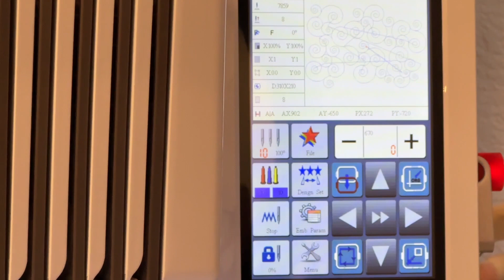Watch Me Quilt With My 10 Needle Machine| RICOMA EM-1010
In this tutorial I teach you how to make a mini pinwheel quilt top.  In addition, I will be using my RICOMA EM-1010, 10 needle embroidery machine to quilt the blocks.   I love using my 10 needle embroidery machine to quilt my quilts because of the versatility it offers.   I am able to use multiple colors if I want or I can just stick to one color and my quilting comes out perfect every time.

🌸 I get a lot of questions regarding the sewing machine that I am using.  The machine that I am using is a Janome 9400 QCP,  Brother XV8500D Dream Machine, Baby Lock Vibrant Serger, Bernette Funlock B42 Coverstitch and Ricoma EM-1010 10 Needle Embroidery Machine.
🌸 Sewing Machines Plus

🌸 I love receiving cards and letters!  If you would like to send me snail mail, here is my mailing address:

THE CRAFTY AUTHOR
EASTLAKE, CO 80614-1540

🌸 * DIME SNAP HOOPS (Magnetic Embroidery Hoops) -
Magnetic Hoop I Use On My Brother Machine

Fabric Cutters I Use:
* AccuQuilt GO ME : I use this for smaller projects and applique’

GO BIG Electric Cutter:  I use this when I am cutting a lot of pieces or larger dies.

Sound Effects: Sewing Machine Series